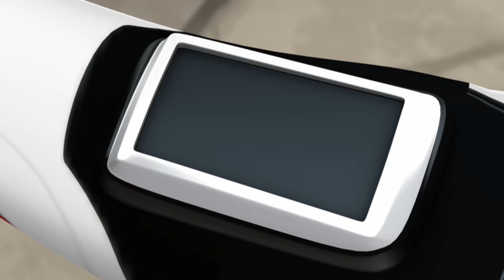Blaze and the Monster Machines | Duelo en la Isla del Dragón | Nick Jr. en Español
Crusher hace trampa y separa a Blaze de AJ y lo atrapa en una cueva. AJ debe trabajar duro para reencontrarse con su amigo y volver a la carrera.

Mira más videos de PAW Patrol, Shimmer y Shine, Dora, Nella: Una Princesa Valiente, Rusty Rivets y Top Wing a cualquier hora y en cualquier lugar, aquí, en NickJr. Puedes ver más shows de Nick Jr. en Paramount +